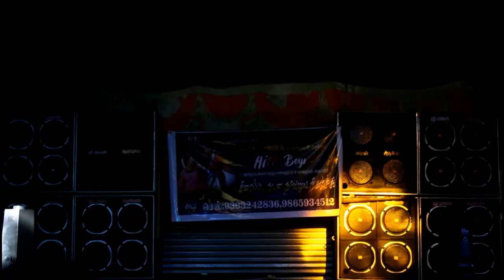Dindukalu Dindukalu Periya Poottu Enakku |Karunas Song |KJ.Ajith Aadal padal Dance |Usha Dancer